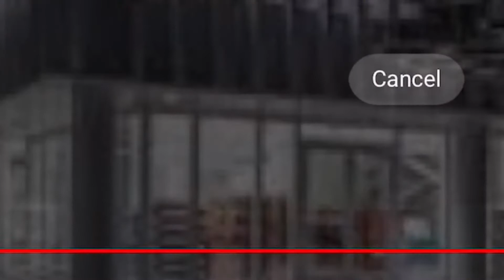Lil Tracy Art Basel Performance Analysis Illuminati Initiation EXPOSED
Lil Tracy